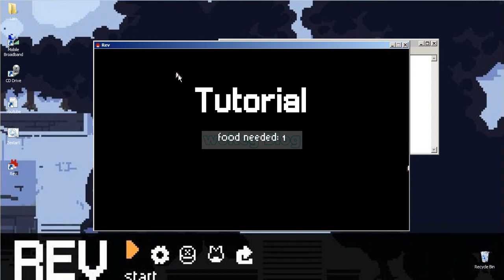Game Rev Offline Coop Local Co op Up To 2 Player Split Screen SplitScreen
Permainan Game Rev Offline Coop Local Co op 2 Player Split Screen Satu Layar